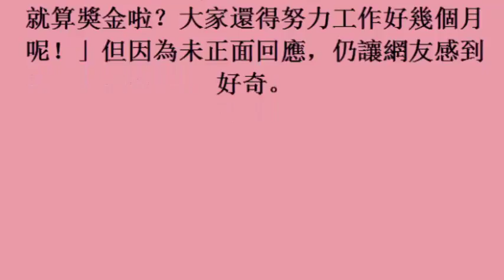靠一台「鈔票收割機」 這家公司年終竟100個月？